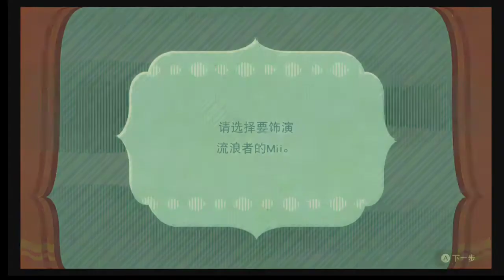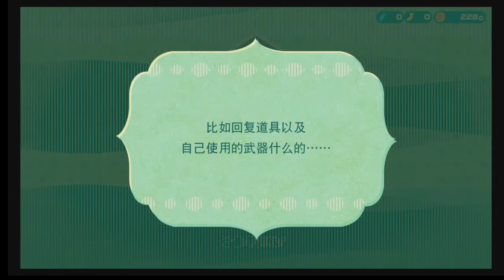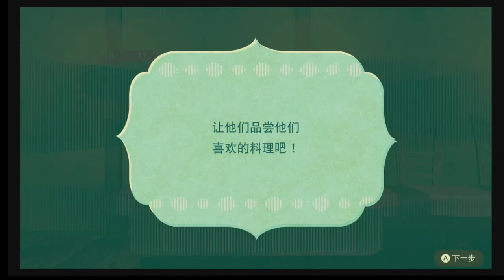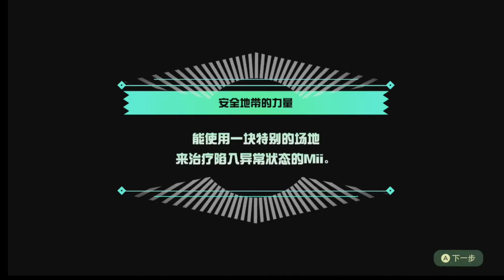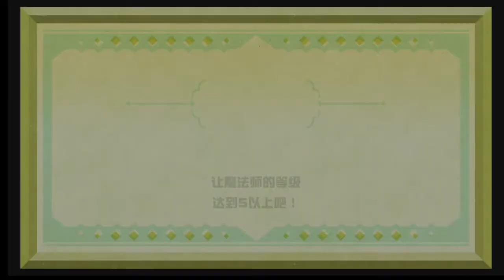Miitopia(Switch)-Demo% in 32:56 or something idk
This has been a Epic video. Cya guys next time!